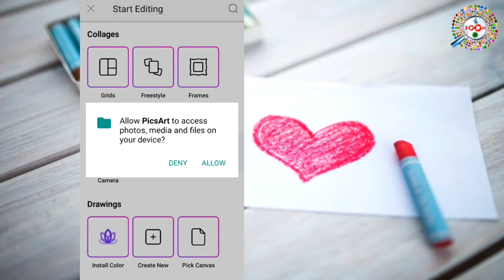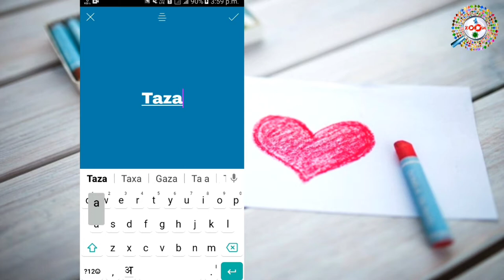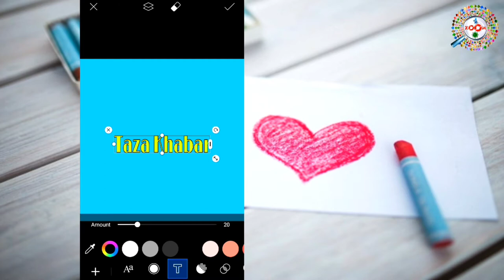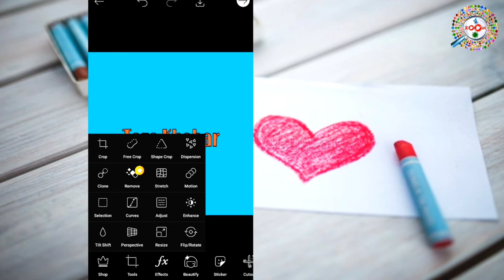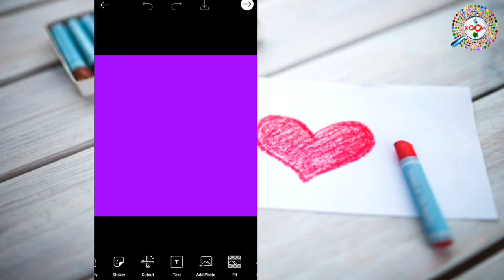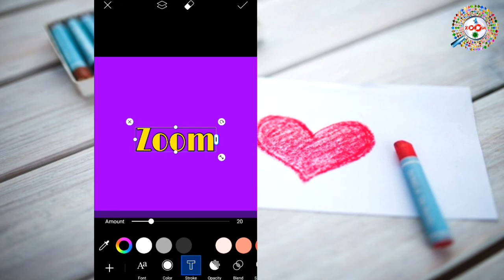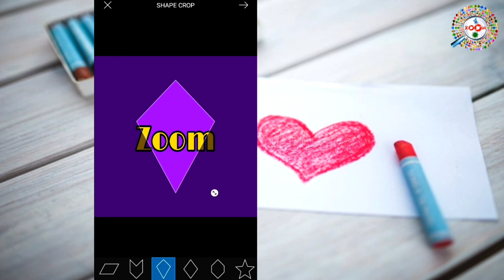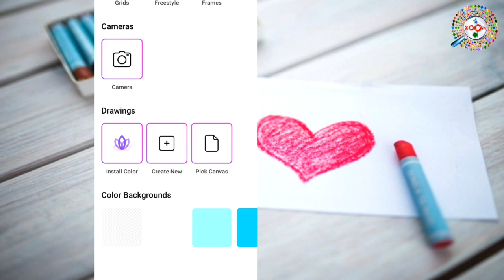How to Make Logo in Mobile Free - Create Logo Free Online | मोबाइल से लोगो बनाना सीखे | Full Guide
is video me aap sikhenge ki mobile se free me HD professional logo kaise banaye, how to make logo in mobile free. Mobile se logo kaise banaye.

Ek professional youtube channel ke liye ek badhiya logo ka hona bahut zaruri hai jo ki aap apne mobile se hi bna sakte hai. mobile me aap pics art photo editor download karke usme free me hd professional logo bna sakte hai woh bhi bilkul free me bina kisi watermark ke.

A logo is a graphic mark, emblem, symbol or stylized name used to identify a company, organization, product or brand. It may present as a stylized version of the company's name if it has sufficient brand recognition